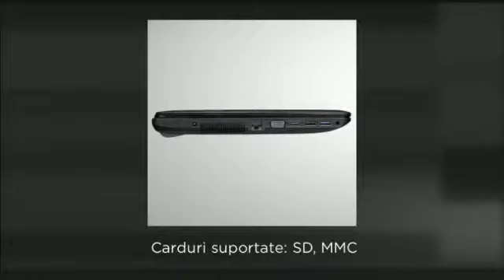Laptop Asus X451, Intel® Celeron® Dual Core™ N2840, 2.16GHz